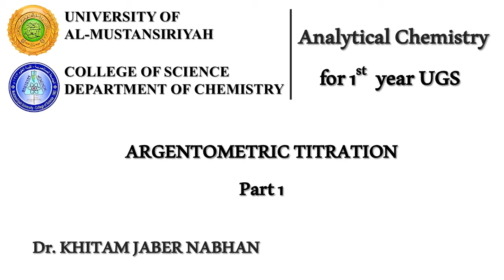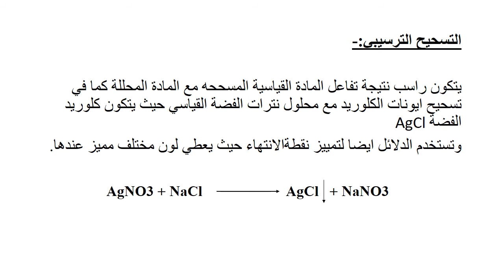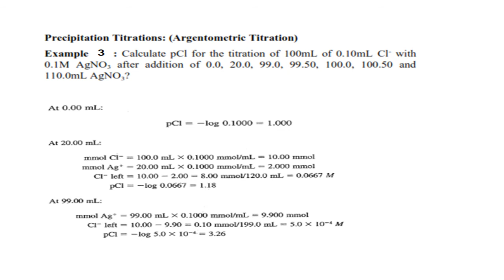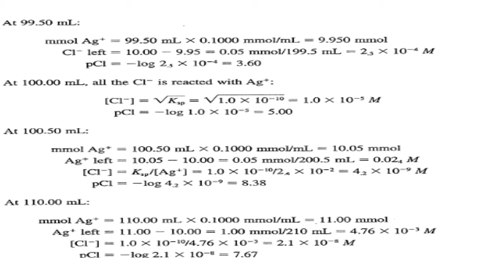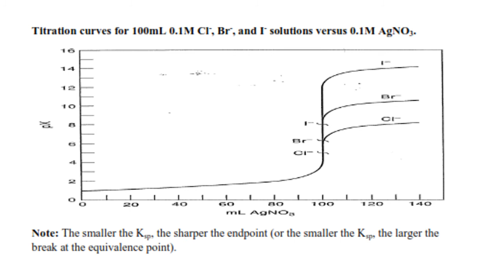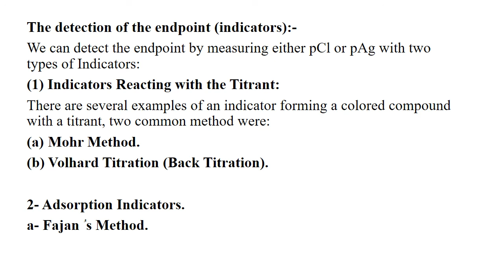ARGENTOMETRIC TITRATION (Part 1)